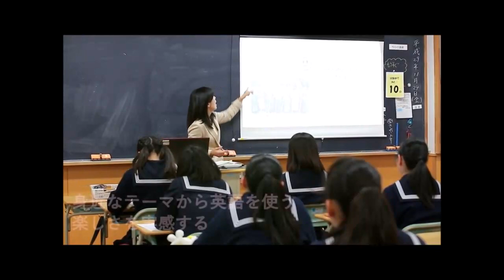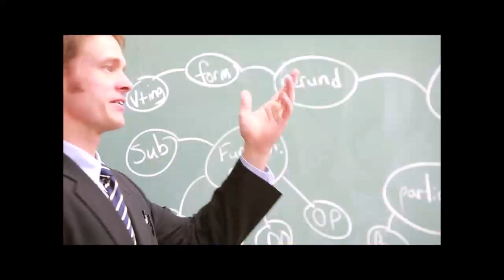実践女子学園中学校の紹介動画